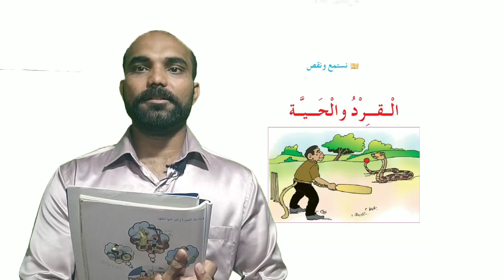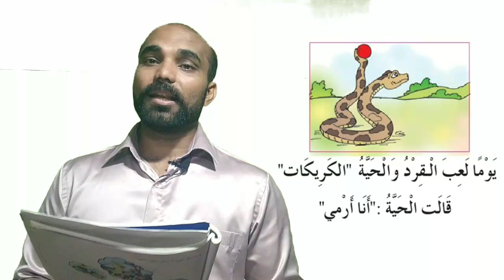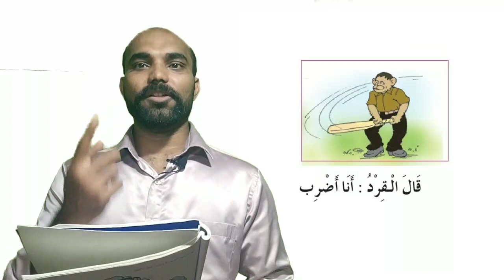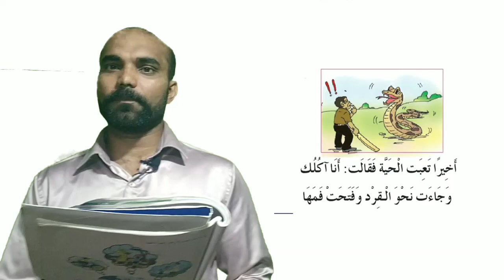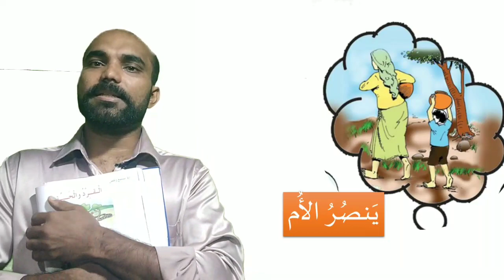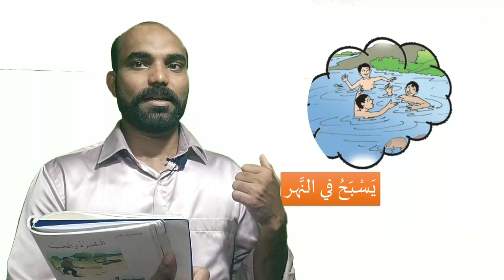5| ARABIC | Chapter 8 القرد و الحية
This video for  students in CBSE school for  4th STD (ARABIC Chapter 8)
Story explanation with word meaning